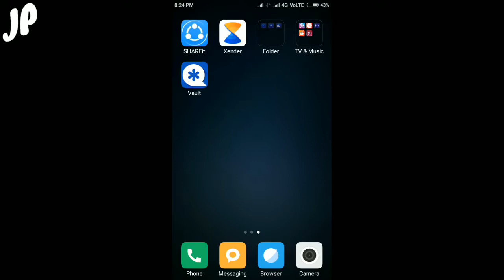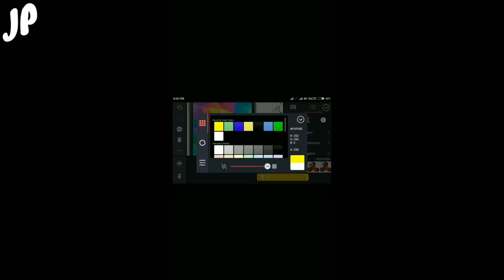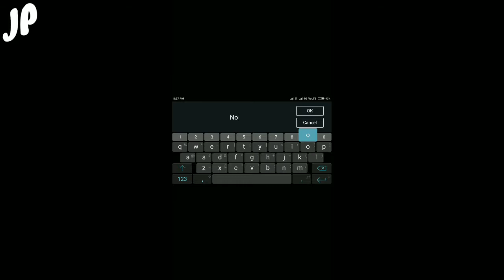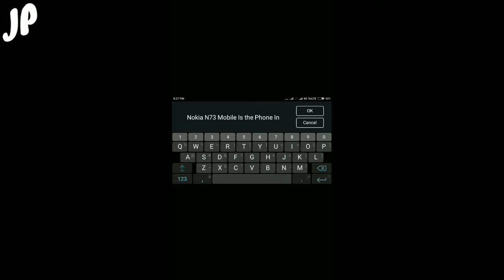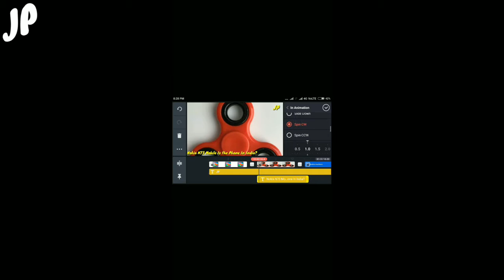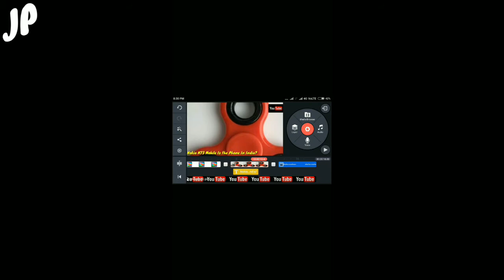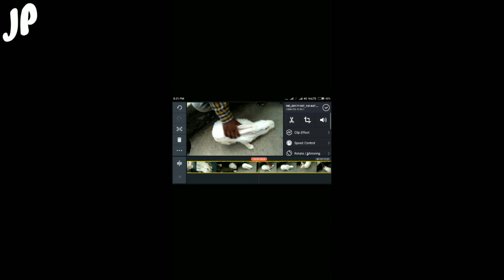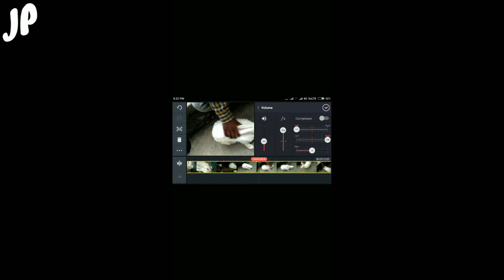How to edit video using Kinemaster?